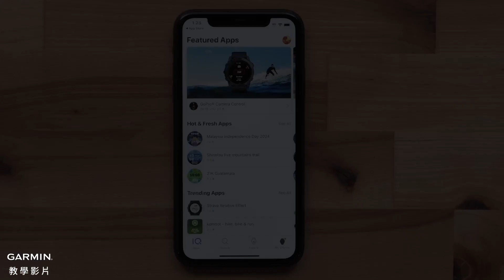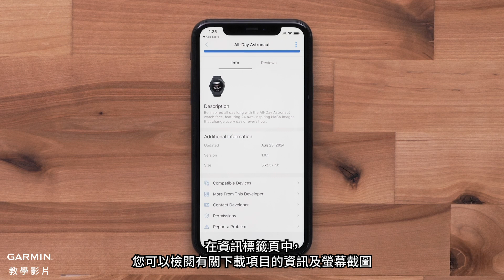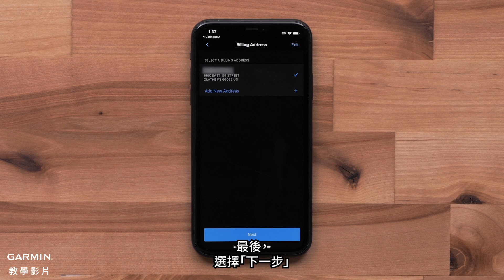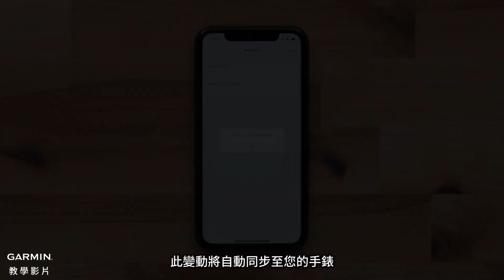【教學】Garmin Connect IQ：進行購買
本影片將教您如何在Garmin Connect IQ商店中進行購買